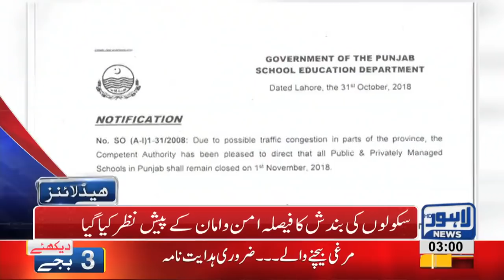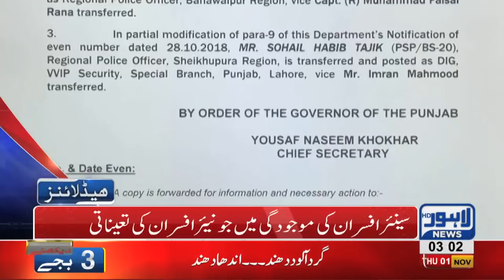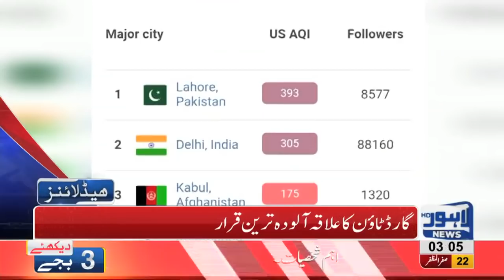03 AM Headlines Lahore News HD – 01 November 2018